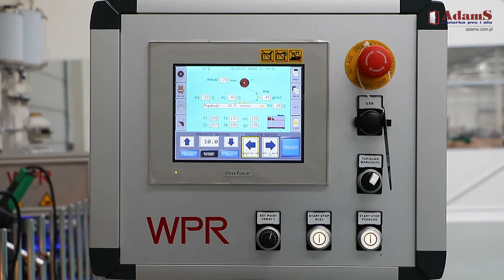AdamS - tak powstają nasze okna!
Obejrzyjcie materiał prezentujący szczegóły naszej codziennej pracy! Tak właśnie powstają nasze okna!